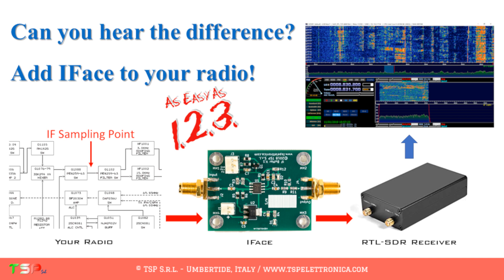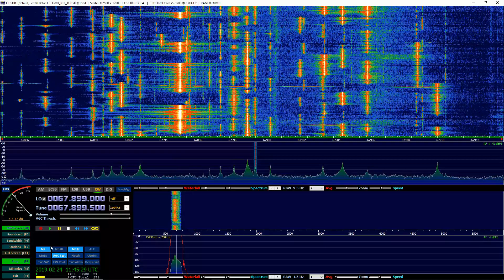Standard radio o SDR? SSB & CW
Questo breve video ti farà ascoltare gli stessi segnali (SSB e CW) demodulato con una radio standard (FT-450D) e con una SDR (HDSDR + RTL-SDR + IFace). Riesci a sentire la differenza?

Per informazioni sulla scheda di interfaccia universale IFace visitate